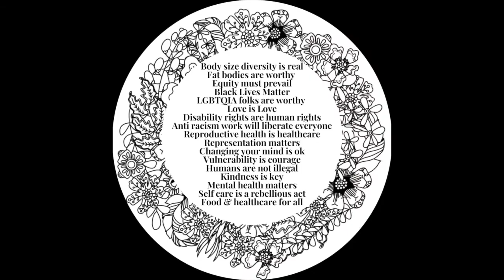Fat Positive Yoga: Slow Mo Mondays 1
Every Monday for Summer 2020 I am offering a Slow Mo moment where we can move, breathe, and be in community. These are short 5-10 minute offerings meant to help folks ease into their week ahead. Videos accessible for all folks, and particularly designed for folks in fat bodies. These videos are fat positive.